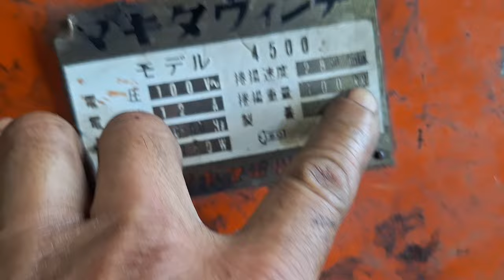kubota , hàng nhât bãi ae cân lh 0985927776 ₫/c 12 nguyên đinh chiêu p4 tp soc trăng